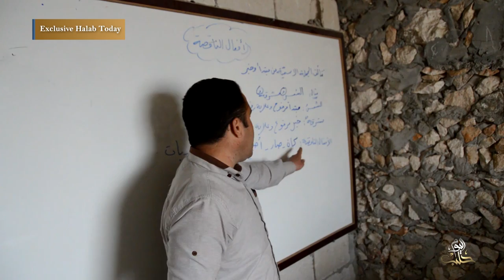إنشاء مدرسة في مخيم الرحمة بريف إدلب لمساعدة الأطفال النازحين من ريف حماة على إكمال تعليمهم